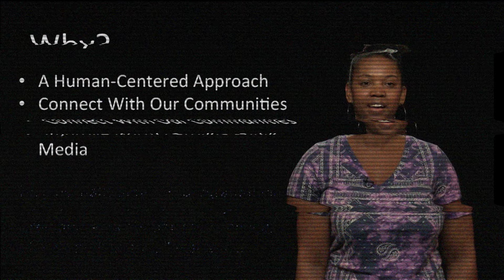UNC-TV Design-Thinking Hackathon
The UNC-TV Hackathon will bring together college students; marketing, business and IT professionals; creatives and public media fans to find innovative solutions to challenges plaguing UNC-TV as a public media organization.

Throughout three days, participants will engage in collaborative problem solving to create the tools that North Carolina public media needs to thrive and better engage the statewide community.

Join us April 15–17, 2016 at the American Underground @Main in Durham. For more information and to register, visit hack.unctv.org